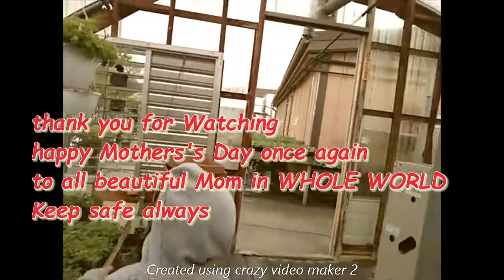MOM, HAPPY MOTHER'S DAY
To all mother's in the entire world happy mothers, we thank you for everything you did to us. We love you so much and we appreciate everything what you sacrifice for raising us.